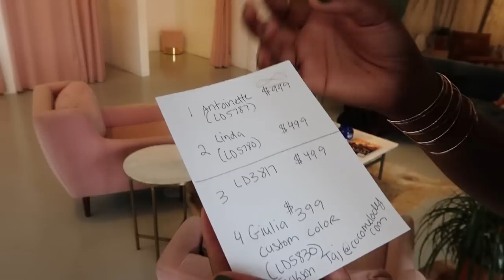Choosing My Wedding Dress...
I found the one!

Here are all the dresses we tried on...

1. Antoinette (LD5787)
2. Linda (LD5780)
3. LD3817
4. Giulia (LD5830)

Cocomelody is a super affordable yet high quality bridal dress store. They have stores online in person!